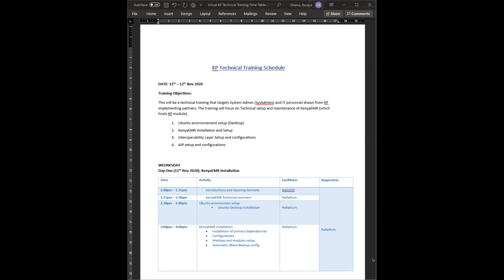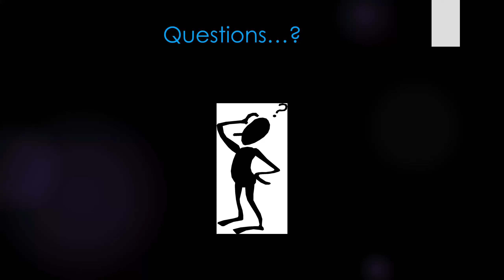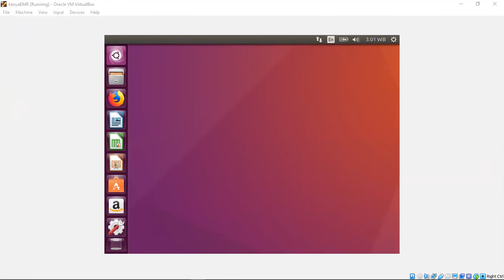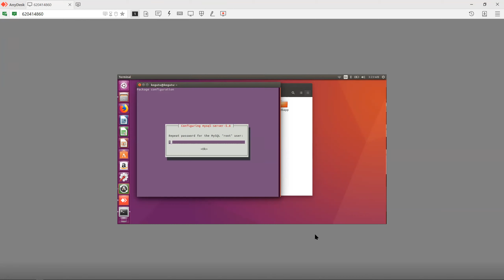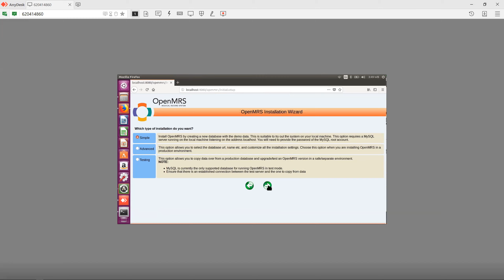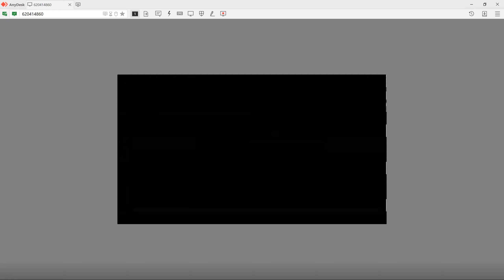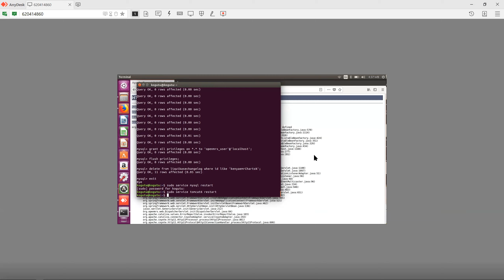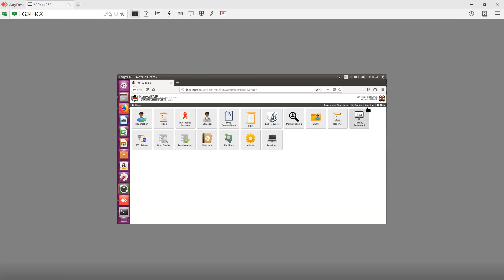KP Technical Training 11 Nov 2020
The video is a recording from the technical training on Key Population (KP) module which was conducted on Wednesday 11th Nov 2020 from 2pm - 4pm EAT. The session illustrates how to setup KP  module on Ubuntu 16.04.